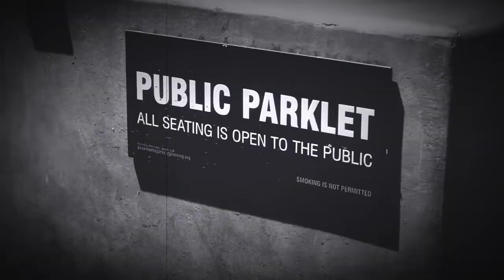Third Eye Blind's Stephan Jenkins on Dopamine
Singer Songwriter Stephan Jenkins on recording Dopamine
Editor: Liseli Thiele
Found Footage